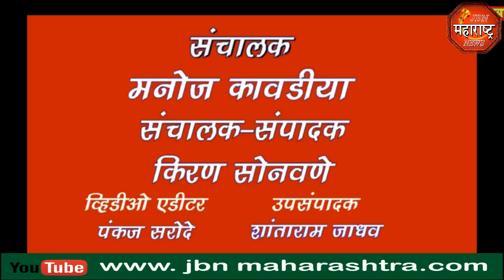jbn maharashtra news jalgaon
फत्तेपुर ग्रामपंचायत प्रशासन झाले खडबडून जागे, जे बी एन महाराष्ट्र न्युजच्या बातमी मुळे आली प्रशासनाला जाग.